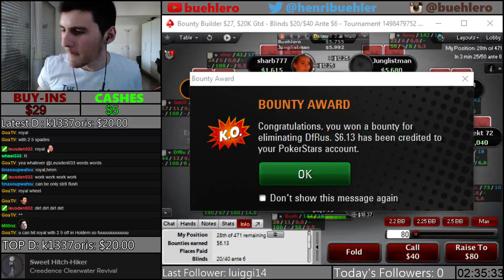BOOTY HYPE - Poker Highlight #34